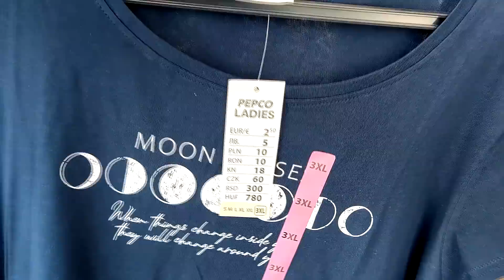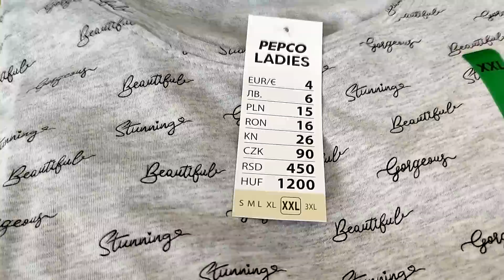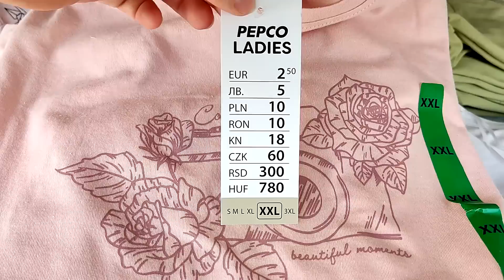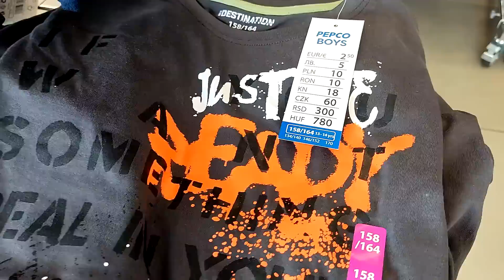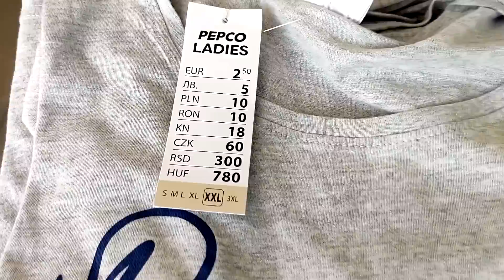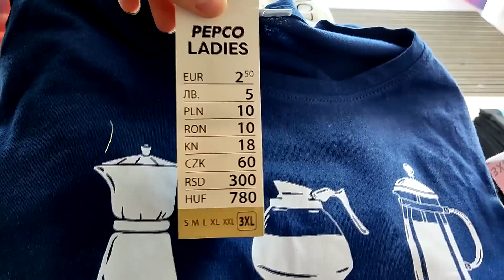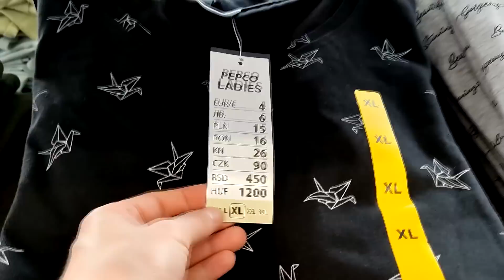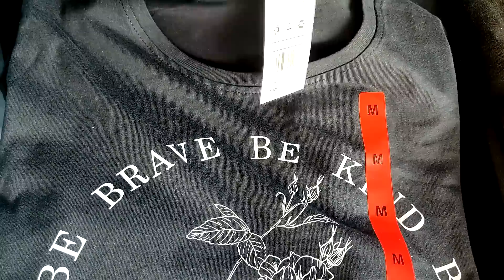TANIO W PEPCO❤️/ PRZEPIĘKNE TANIE BLUZKI / SAME HITY / KONIECZNIE ZOBACZ!